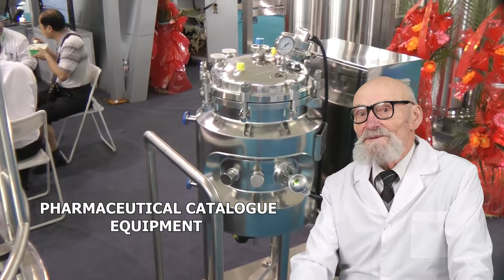FREEZE DRIED DRYING WITH NITROGEN USA